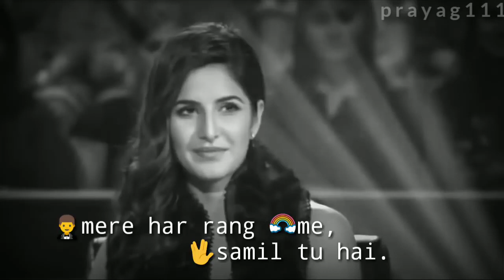036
His uncanny knack for transforming familiar objects through stop-motion animation has earned him global recognition and dozens of honors, including an Academy Award® nomination for Fresh Guacamole in 2013.  (It is the shortest film ever nominated for an Oscar.)